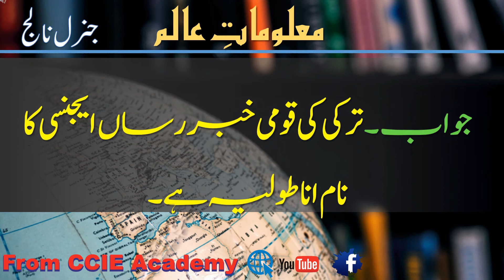Maloomat E Alim Questions & Answers Part 10